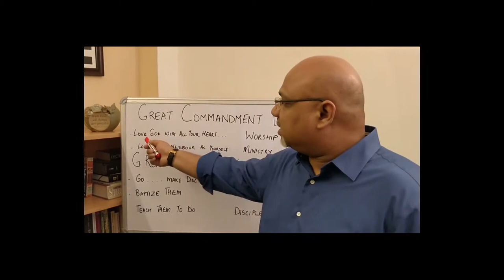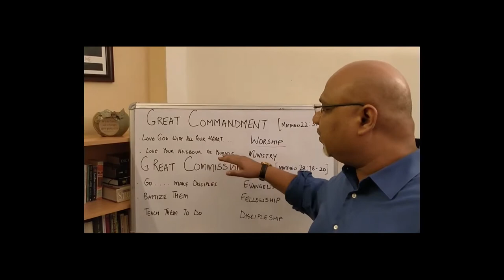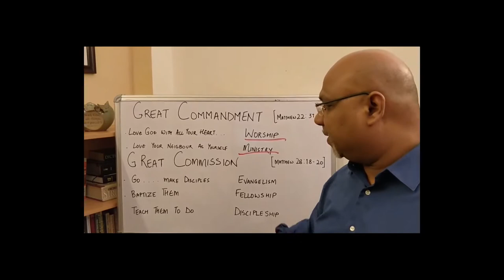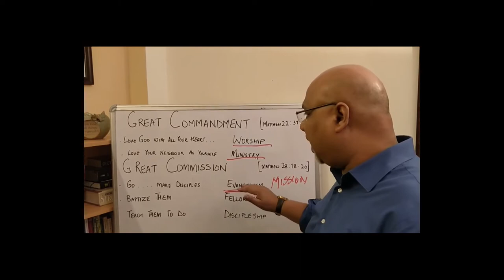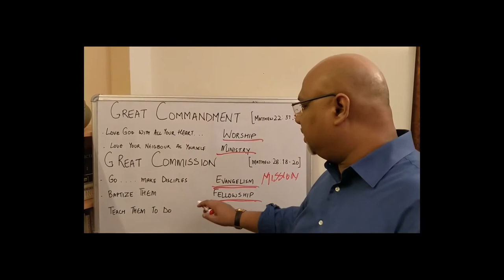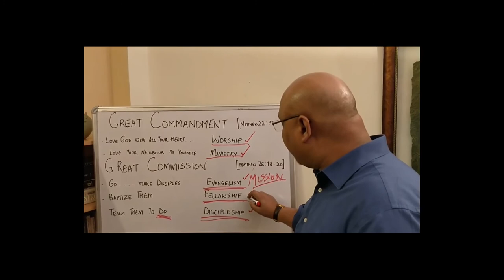What are God's purposes for the Church (Hindi)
Pastor Jeremy explains (in Hindi) the five purposes found in the Great Commandment and the Great Commission.